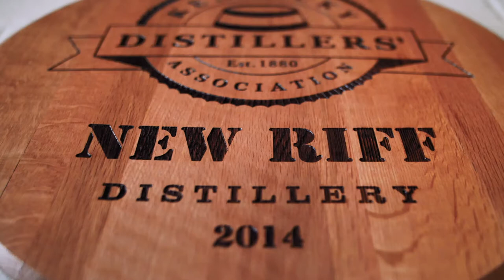New Riff - Single Barrel Tasting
Liquor Barn x New Riff Single Barrel Tasting with Brad Williams and Jay Erisman.